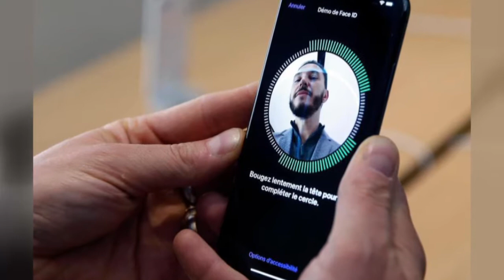Top Trolls | ചിരിച്ച് ചിരിച്ചു ചാവാറായി | TROLLS ചിരിച്ച് ചിരിച്ചു ചാവാറായി പരസ്യ Troll...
ഹായ് ഫ്രെണ്ട്സ് .ചിലരെ കണ്ടിട്ടുണ്ട് വളരെ ബലംപിടിച്ചു സംസാരിക്കുന്നവർ.. എന്നാലോ ഒരു തമാശ കേട്ടാൽ എല്ലാം കെട്ടുപൊട്ടി പൊട്ടിച്ചിരിക്കുന്നതും കാണാം ..അല്ലെങ്കിലും തമാശകള്‍ ഇഷ്ടപ്പെടാത്തവര്‍ ഉണ്ടാകുമോ? തമാശക്ക് നേരെ പൊട്ടിച്ചിരിച്ചില്ലെങ്കിലും ചുണ്ടിലും മനസ്സിലും ചെറിയൊരു ചിരിയെങ്കിലും പ്രത്യക്ഷപ്പെടുമെന്നുറപ്പ്.
രസകരമായ നർമനിമിഷങ്ങളിലേക്ക് യാത്ര ചെയ്യാം ജോയിൻ ചെയ്യൂ... Malayalam Trolls Whatsapp Status